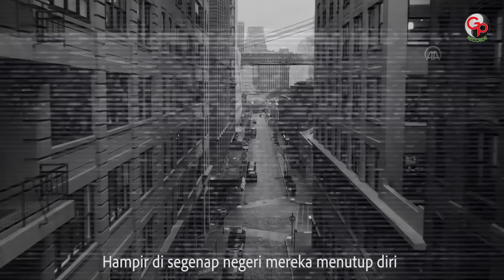Rhoma Irama - Virus Corona (Official Music Video)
Teruntuk GP Friends, tetap jaga kebersihan cuci tangan selalu dan tetap DirumahAJa yaa.
Sambil mendengarkan pesan dari bang haji Rhoma Irama dilagu ini yaa.

Aktifkan RBT Virus Corona dari Rhoma Irama

TELKOMSEL:    VCRAH                 kirim ke 1212
XL                  :    34149427            kirim ke 1818
TRI                 :    8111410              kirim ke 1212
INDOSAT      :    MG 40520229     kirim ke 808

Press Release

ARTIS  : Rhoma Irama
Cipt  : Rhoma Irama
Label  : GP Records

Akhir – akhir ini di belahan dunia sedang di gegerkan dengan salah satu wabah pandemi virus corona, yaitu virus yang menyerang sistem pernapasan. Perkembangan virus corona ini terbilang sangat pesat dan akibat serangan virus tersebut menimbulkan banyak korban. Bahkan saat ini, virus corona telah masuk di tanah air Indonesia.
Melihat fenomena yang sedang terjadi sang Raja Dangdut Dunia Rhoma Irama akan mengeluarkan sebuah karya lagu terbarunya yang berjudul “Virus Corona” diciptakan dan dinyanyikan olehnya sendiri di bawah naungan label GP Records. Lagu ini dimaksudkan untuk menyemangati dan mengajak umat manusia untuk berintropeksi diri dan bisa mengambil hikmah dari wabah yang sedang terjadi.

Lagu ini menceritakan tentang kesedihan, kegelisahan dan ketakutan umat manusia di dunia akan virus corona yang sedang mewabah dan mematikan. Namun dalam kandungan lirik lagu virus corona ini pun, tekandung pesan yang cukup mendalam. Pesan tersebut yaitu mengajak manusia agar berintropeksi diri agar jangan merasa menjadi manusia yang hebat/kuat, karena tanpa pertolongan Tuhan manusia adalah mahluk yang lemah.

Rhoma Irama menyampaikan “kita sebagai manusia tidak punya daya serta upaya dan dalam setiap bencana yang melanda hanya kepada Tuhan lah kita memohon perlindungan.
Lagu ini di aransment dengan tempo lambat di balut dengan alunan nada yang sedih, sehingga orang yang mendengarnya akan terbawa suasana yang saat ini sedang terjadi. Untuk video clip lagu Virus Corona ini, menampilkan unsur  kesedihan, ketakutan, kepanikan dan berserah diri kepada Tuhan Yang Maha Esa.

 “Saya berharap semoga lagu ini bisa menginspirasi kita semua untuk menjaga agar penyebaran virus corona tidak semakin merebak. Dan tentunya, mari kita jaga kesehatan serta yang utama banyak berdoa agar musibah ini segera berlalu dan kita bisa mengambil hikmah daripadanya Aamiin”. Ujar Rhoma Irama.

Lirik Virus Corona

Kengerian yang mencekam melanda segenap alam
Kala mahkhluk itu datang menyerang dan mematikan
Dia tak terlihat mata tak bisa diraba
Namun sangat mengerikan seluruh manusia

Hampir di segenap negeri mereka menutup diri
Isolasi bersembunyi ketakutan tak terperi

Reff:
Hanyalah padamu tuhan kami mohon perlindungan
Dari ancaman bahaya virus yang makin mewabah
Berilah inayah untuk menghentikan

Mata dunia terbuka betapa lemah manusia
Walaupun sudah digdaya ternyata rapuh padanya
Hanyalah dengan mikroba bernama corona
Sungguh telah menghancurkan sendi kehidupan

Ikhtiar dan juga doa mari kita upayakan
Agar dunia terbebas darinya…
Virus Corona

Follow Rhoma Irama